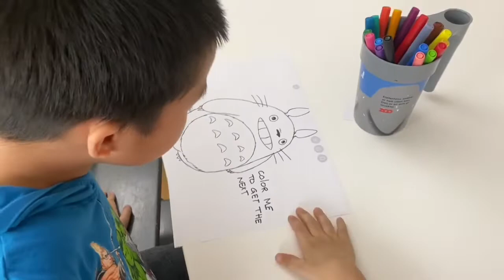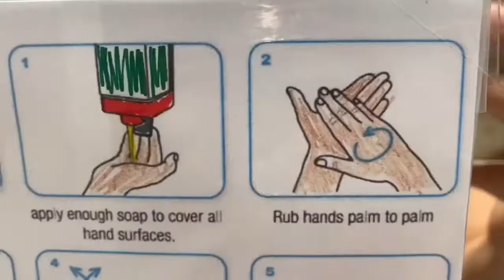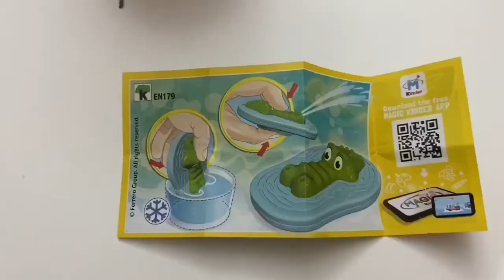easter Egg hunt | lockdown week 4